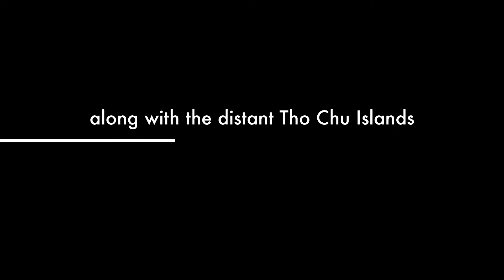Du lịch Phú Quốc - Phần 1 l Best of Phu Quoc Island Tourism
© Bản quyền thuộc về Thuong Nguyen
© Copyright by Thuong Nguyen ☞ Do not Reup
PhuQuoc